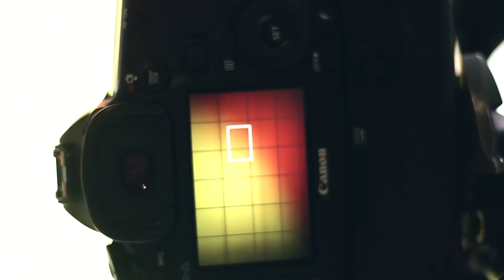Making of Forum Inverno 2013 - Fernanda Lima e Rodrigo Hilbert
Fernanda Lima e Rodrigo Hilbert estrelam a campanha de Outono/Inverno Fórum 2013
Fashion Film dirigido por Thiago Jenné.
 Fotografada por Fábio Bartelt no Estúdio BURTI HD em São Paulo. Styling Maurício Ianês. Beleza Max Weber